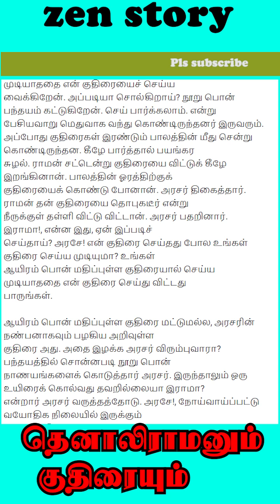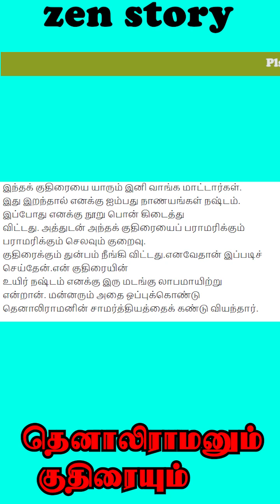Thenali raman | the horse | children's siru kathaigal in tamil | zen story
Thenali raman and the horse childrens siru kathaikal.